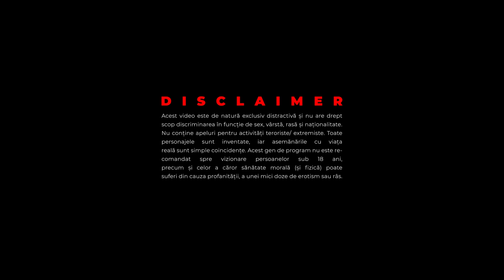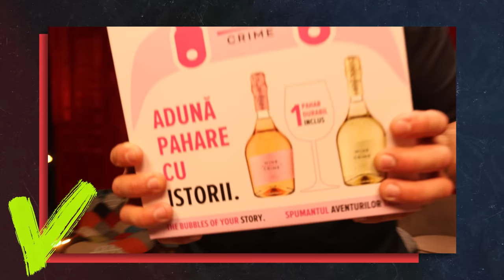PECAP Episod 11 - Mihaela Ctitor | Cristina Fineti | Nicoleta Caraman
Mulțumim partenerilor:
Spumantele și vinurile Wine Crime - alegerea perfectă pentru petrecerile cu prietenii.
Aventurile încep alături de vinurile si spumantele Wine Crime.

PECAP este un show în care baieții abordează fetele iar fetele decid cine este cel mai bun pecaper.

Pecaperi
Vlad Sliusarenco

00:00 - Intro
2:23 - Mihaela Ctitor
9:55 - Cristina Fineti
17:35 - Nicoleta Caraman

Production: Standupovka
Locație & echipament: BRMG
Filmare & editare: Smart Production